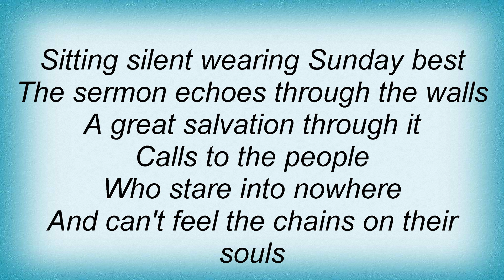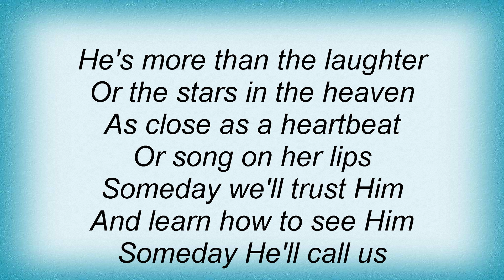Jars Of Clay - Love Song For A Savior Lyrics